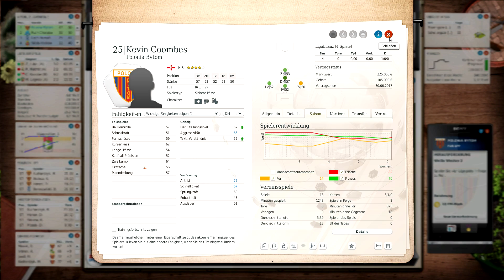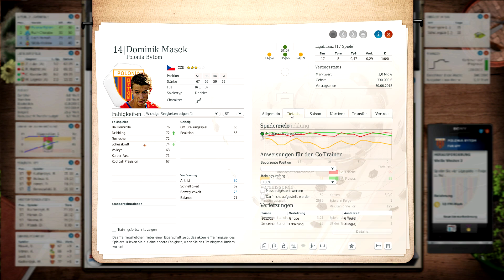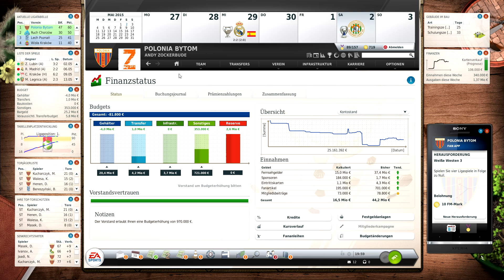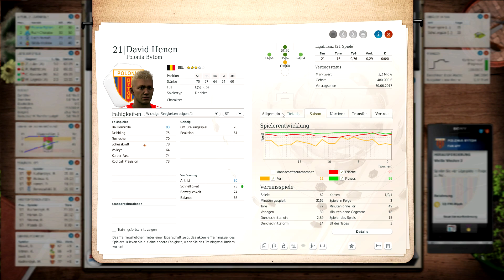Fussball Manager 13 #177 - Champions League Halbfinale HS - Let's Play Fussball Manager 13